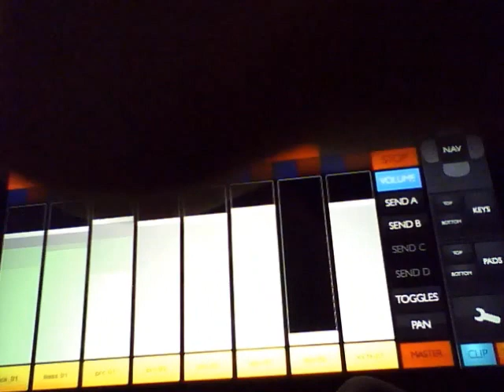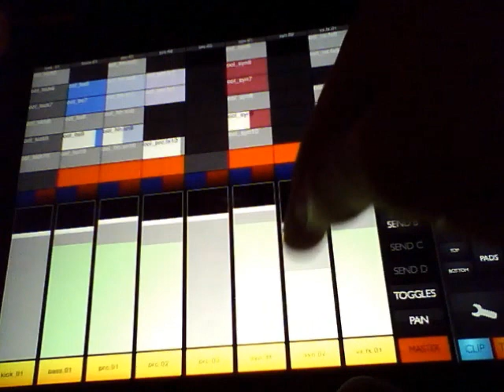Having fun with Ableton Live Intro and touchAble